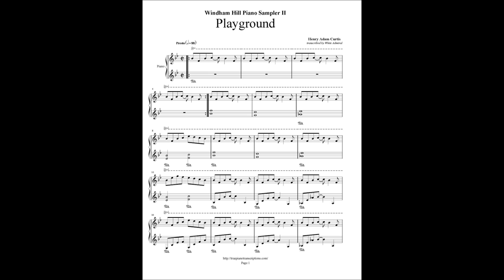WINDHAM HILL PIANO SAMPLER II - "Playground" - Henry Adam Curtis (With sheets)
Music composed by Henry Adam Curtis
Piano transcription by WhiteAdmiral